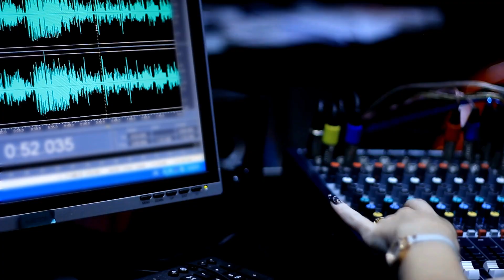bzykanie na dzień dobry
Autoprom programu Obudź się! w Radiu Rekord.

montaż: Kamil Kailen Chrzanowski
lektor: Dominik Fox Feldman
prezenterzy: Agnieszka Mleczko, Marcin Chorąży